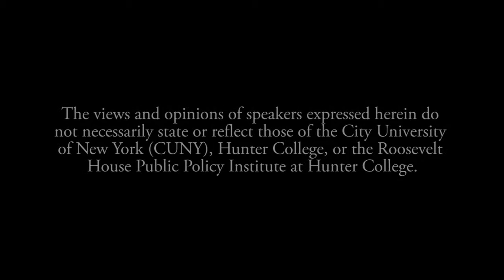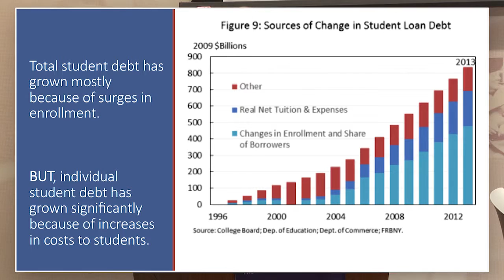Roosevelt House Sizzle Reel May 2016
A collection of highlights from events held during the Spring 2016 semester at Hunter College's Roosevelt House Public Policy Institute.

Speakers include:

Patricia Bell-Scott
Sidney Blumenthal
Michael Eric Dyson
Shirin Ebadi
Norton Garfinkle
William vanden Heuvel
Bill Leuchtenburg
Ellen Malcolm
Carolyn Maloney
Bill Leuchtenburg
Kevin Stump
Dominic Tierney
Faye Wattleton